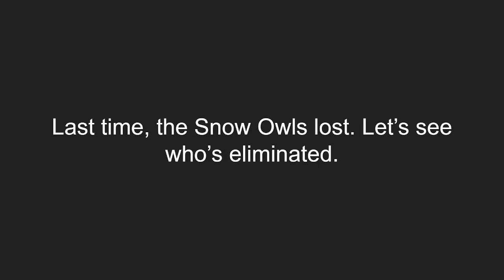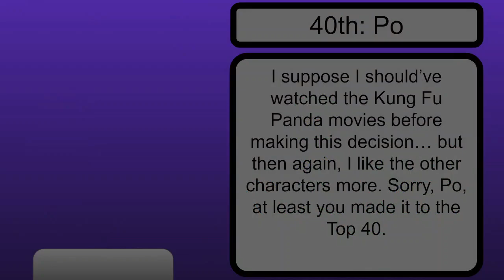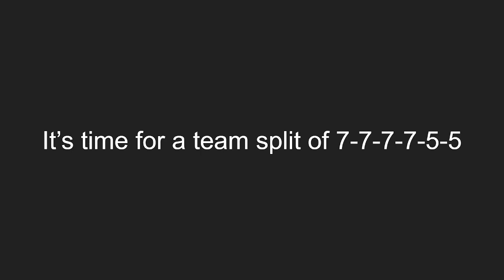SAVES Episode 19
Hey, wasn't Peter already on the Episode 19 thumbnail?